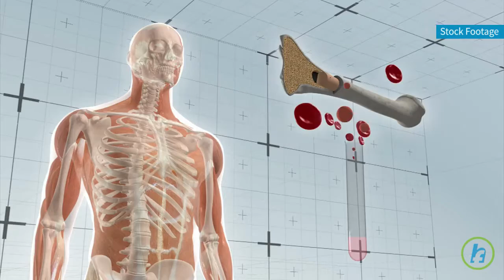Potential Treatment for Bone Marrow Disorders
Researchers at Cincinnati Children's Hospital Medical Center have found a new way to target the treatment of pre-malignant disorders called myelodysplasia syndromes, or MDS. Researchers found that an excessive amount of a protein called TRAF6 in blood cells push for the outbreak of MDS. In a press release, lead author Daniel Starczynowski said, "Based on our paper, a number of therapeutic approaches can be tested and directed against TRAF6 and other related proteins responsible for MDS."